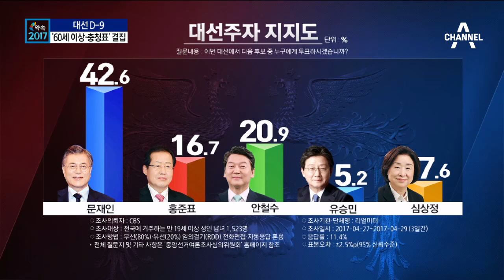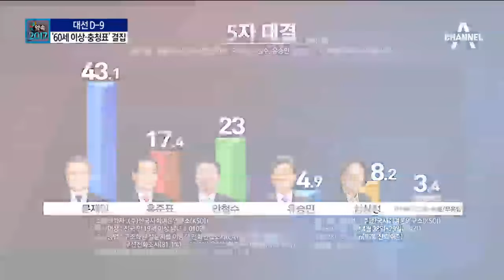홍준표 맹추격…안철수 지지율 격차 오차범위 내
대선이 9일 앞으로 다가왔습니다.

 판세가 계속해서 변하고 있는데요. 문재인 후보의 독주 체제는 그대로인데, 2위권이 심상치 않습니다.

 홍준표 후보가 뒷심을 발휘하면서 안철수 후보와의 지지율 격차를 처음 오차 범위 안으로 줄였습니다.

 심정숙 기잡니다.

 [리포트]
 [문재인 / 민주당 대선 후보]
 "지금 저 문재인이 꽤 앞서고 있는 것 보고 계시죠? 양강구도 무너졌습니다. 갈수록 격차가 벌어지고 있습니다."

 리얼미터 여론조사에서 문재인 후보는 42.6%로 1위, 안철수 후보는 20.9%로 문 후보와의 격차는 배 이상으로 벌어졌습니다.

 홍준표 후보는 3.7%p 올라 16.7%를 기록했습니다.

 안철수-홍준표 두 후보간의 지지율 격차가 오차 범위 내로 좁혀진 건 이번이 처음으로, 보수 표심 이동에 따른 것입니다.

 60세 이상 연령대에서 홍 후보는 오차범위 내에서 선두로 올라섰고, 보수 성향 응답자 층에서는 홍 후보가 안 후보를 큰 격차로 따돌렸습니다.

 [배종찬 / 리서치앤리서치 본부장]
 "홍준표 후보가 대북 안보이슈를 주도하면서 지지율이 상승한 것으로 분석됩니다. 안철수 후보는 문 후보에 대해서 반문 정서의 중심에 서지 못함…."

 다른 여론조사에서도 문 후보는 43.1%로 크게 앞서고, 안 후보는 23%, 홍 후보는 17.4%를 기록했습니다.

 1강 2중 대선 판도 속에 여론조사 공표가 금지되는 5월 3일 이전까지 지지율을 최대한 끌어올리려는 각 진영의 총력전이 펼쳐지고 있습니다.

 채널A 뉴스 심정숙입니다.

〈평일〉
08시 00분 라디오쇼 정치시그널 (유튜브 라이브)
08시 50분 김진의 돌직구 쇼
10시 20분 김진의 더라방 (유튜브 라이브)
12시 00분 뉴스A 라이브
15시 50분 강력한 4팀
17시 20분 뉴스TOP10
19시 00분 뉴스A

〈주말〉
12시 00분 토요랭킹쇼·뉴스A 라이브
17시 40분 뉴스TOP10
19시 00분 뉴스A